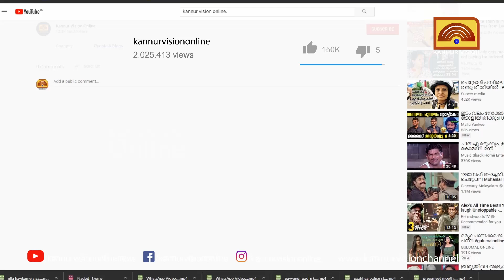സ്വകാര്യബസില്‍ കൊടുത്തയച്ച ലോട്ടറി ടിക്കറ്റ് കളവുപോയതായി പരാതി